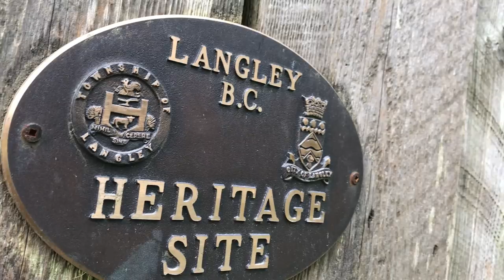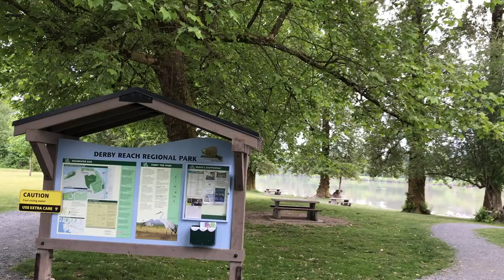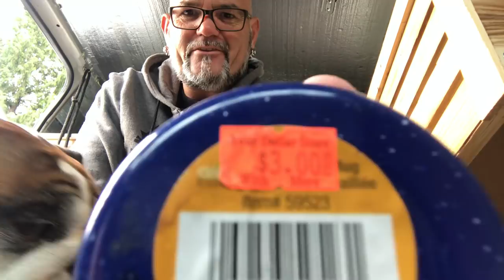My Cooler Is Not Working Out | Pelican 20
We started our day in Fort Langley BC and planned on just sight seeing and making a video of pretty stuff then it all turned...I got frustrated with my Pelican Cooler. Grrrrr

 Filmed in: Fort Langley BC
Camera: iPhone 7+

STICKERS
Please add note on the PayPal message and let me know what you want for stickers. "Weirdos unite OR Round Logo Sticker"
(Please let me know what you want in the 4pk..2 Round, 2 Weirdos unite...as an example)